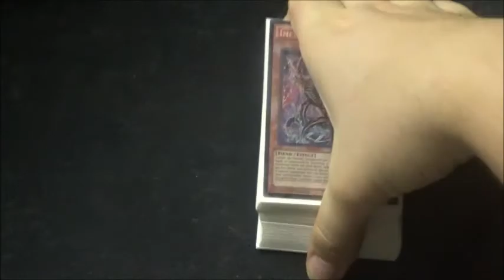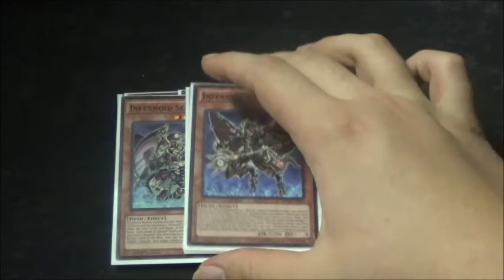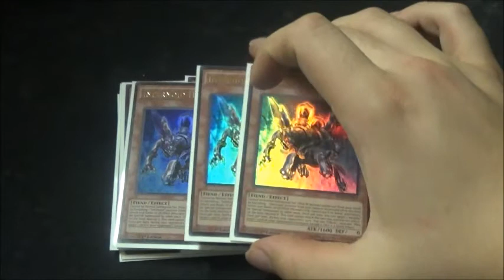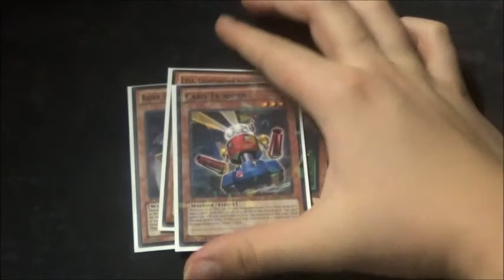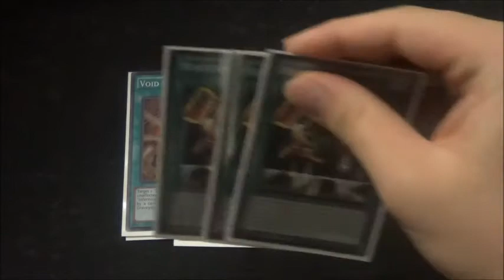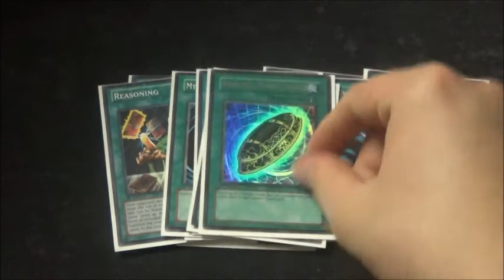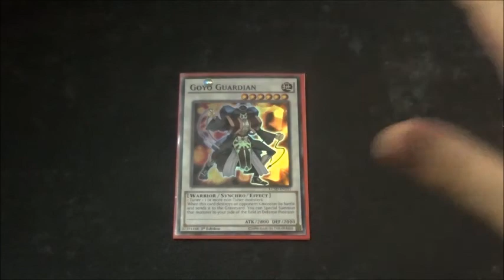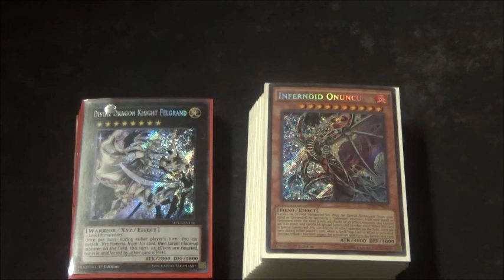Yu-Gi-Oh! Infernoid Deck Profile February 2015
In-Depth Video about the archetype. Sorry about the long video...Thoughts? Comments? Concerns?